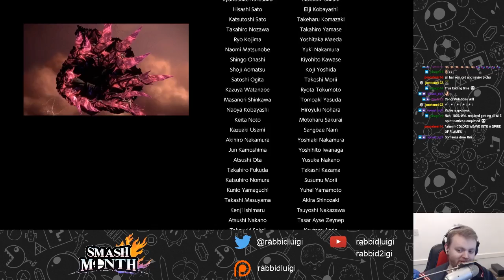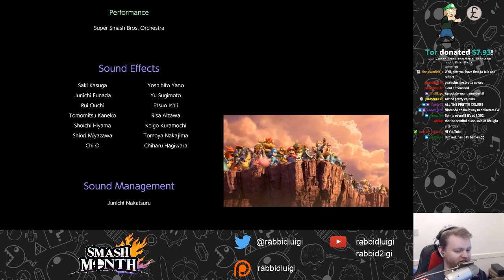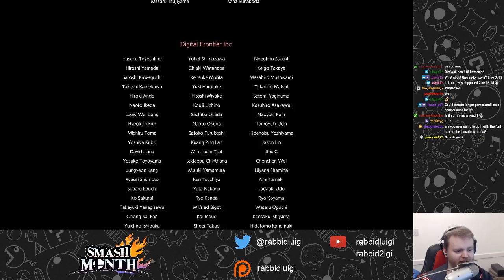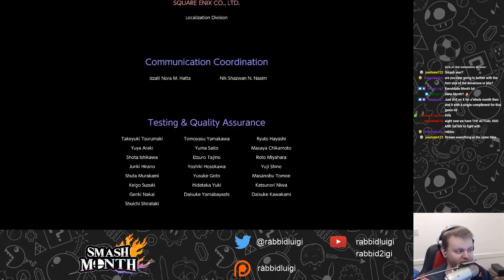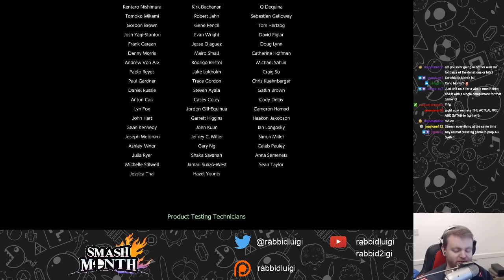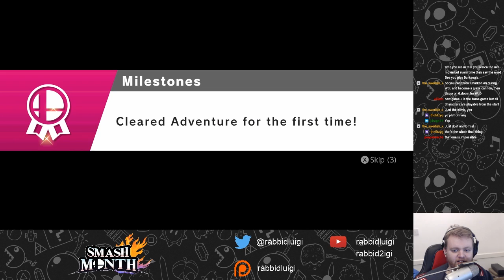'God is Dead' - Super Smash Bros Ultimate: World of Light [FINALE]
Well that went better than I thought it would ever go. I've never thought that I was all that good at Smash Bros and I stand by that but I can take some pride from beating World of Light without taking the difficulty off Hard. What a shame that online play doesn't work like that.